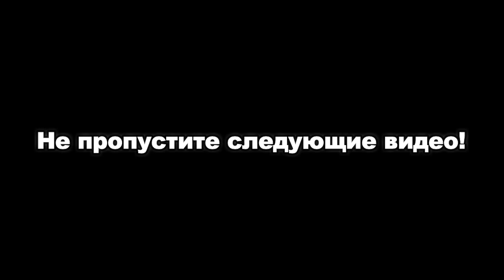Вибрация вариатора Хонда при трогании! Как устранить! eliminate the vibration of the variator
Последнее время примерно 1 год при трогании на моей хонде по кузову шла вибрация я долго не мог понять из за чего но недавно посмотрел видеоролик в котором молодой человек приводит в порядок уровень масла на таком же автомобиле как у меня Хонда Цивик с коробкой вариатор и у него эта проблемма исчезает, я тоже попробовал. Как раз для этого представился удобный случай. Смотрите видеоролик читайте в самом ролике титры и думаю всё будет понятно! Ваше неравнодушное отношение к нашему творчеству помогает развивать наш канал!
The last time about 1 year when you start on my Honda on the body was vibrating, I could not understand for a long time because of what but recently watched a video in which a young man puts in order the oil level on the same car as I have a Honda civic with a variator box and he has this problem disappears,  Just for this was a good opportunity. Watch the video read in the video titles and I think everything will be clear! Your caring attitude to our creativity helps to develop our channel!
   最後には約1年を要する場合もホンダの車体振動させることができなくなってし理解のために長い時間だが、最近ではビデオを見る人になると共に、オイルレベルが同じ車にしてしまったのは、ホンダシビックとvariatorボックスからこの問題が消え、この日のために良い機会です。 の映像を読み込みのビデオタイトルが思いのも明らかに！ 加入チャネルを入れてきました。 お優しく思いやりのある創造性能の開発にチャンネルです！
Durante el último año, durante aproximadamente 1 año, cuando tocaba mi Honda en la carrocería, vibra durante mucho tiempo no podía entender por qué, pero recientemente vi un video en el que un joven limpia el nivel de aceite en el mismo coche que yo Honda Civic con una Caja de variador y tiene este problema desaparece, yo también lo intenté. Justo para esto se presentó un caso conveniente. Ver el vídeo Leer en el vídeo Subtítulos y creo que todo será comprensible! Su actitud indiferente hacia nuestra creatividad ayuda a desarrollar nuestro canal!
Соңғы уақытта шамамен 1 жылға трогании менің хонде кузов бойынша жүрді діріл мен ұзақ алмады түсіну үшін, содан бірақ жақында маған қарап бейнеролик онда жас адам ретке келтіреді май деңгейі осындай автомобильде маған Хонда Цивик қорабы вариатор және оған бұл сұрақтарым төмендегідей жоғалады, мен де жеп көрер. Бұл үшін ыңғайлы жағдай болды. Бейнероликті титрдің бейнесінде оқып, бәрі түсінікті болады деп ойлаймын! Біздің шығармашылығымызға деген немқұрайлы көзқарасыңыз біздің арнаны дамытуға көмектеседі!
Récemment, environ 1 an lors du contact sur mon Honda sur le corps était une vibration je ne pouvais pas comprendre depuis longtemps à cause de quoi mais récemment regardé une vidéo dans laquelle un jeune homme met de l'ordre dans le niveau d'huile sur la même voiture que j'ai Honda Civic avec une boîte de variateur et il a ce problème disparaît, j'ai aussi essayé. Que se présenta l'occasion. Regardez la vidéo lisez les titres dans la vidéo elle-même et je pense que tout sera clair! Votre attitude indifférente à notre créativité aide à développer notre chaîne!
最近，大约1年开始时，我的本田在车身上振动很长一段时间，我不明白为什么，但最近看了一个视频，一个年轻人把同一辆车上的油位，因为我有一个本田思域与变倍盒，他有这个问题消失了，我也试过了。 只是为了这提出了一个机会。 观看视频阅读视频标题，我认为一切都会很清楚！ 您的关爱态度对我们的创造力有助于发展我们的渠道！